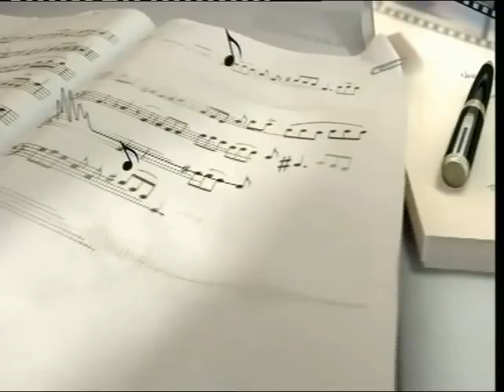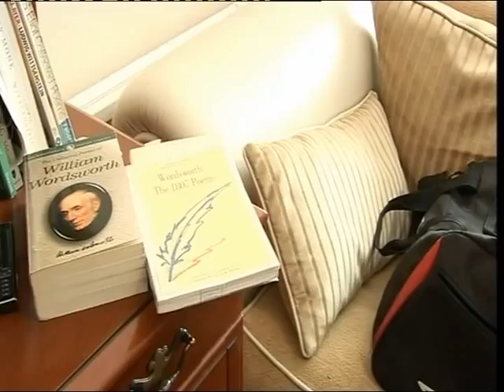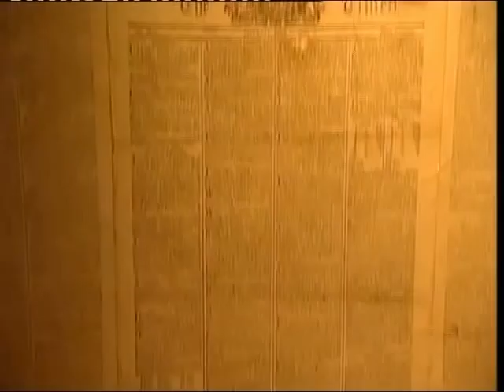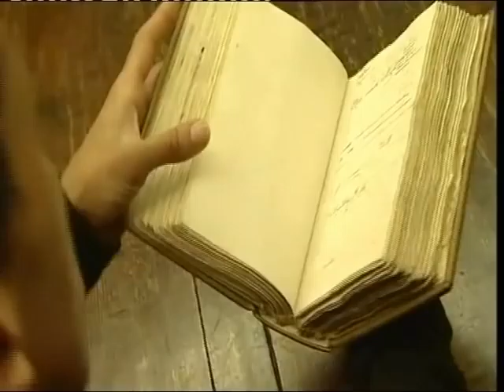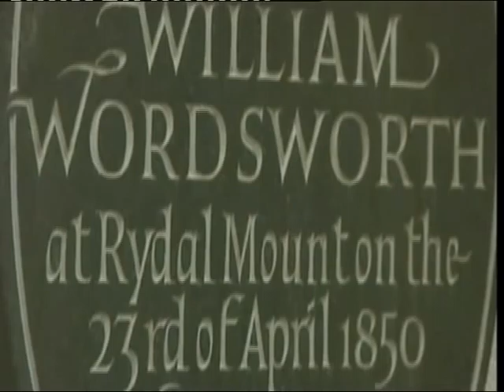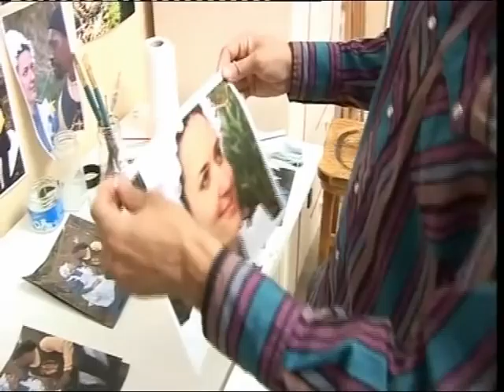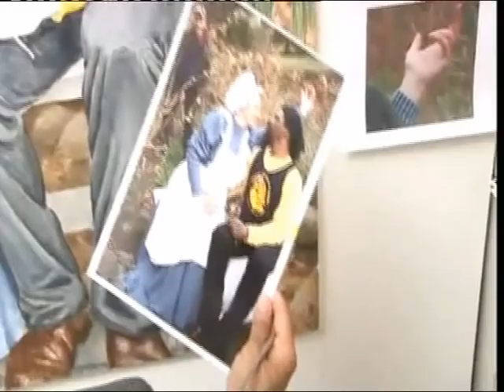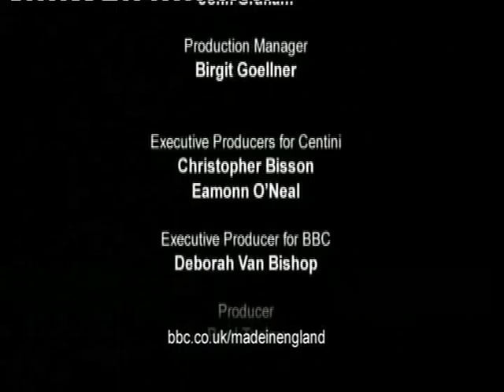Grasmere Gingerbread® - Made in England - Michael J Browne - BBC 1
Controversial Manchester artist Michael J Browne, best known for his portraits of Manchester United players, takes on a new challenge to show how England inspires his art.

For Made in England, Michael travelled to Grasmere, home of Wordsworth and his daffodils, and produced a pre-Raphaelite style painting that offers a tongue-in-cheek view of the Romantic movement, multiculturalism and indeed, our view of what is English.

The painting featured Grasmere Gingerbread® 's 3rd generation owner, Joanne Hunter.

Aired on BBC One, Wed 23rd April 2008

For more information in regards to purchasing the Gingerbread or history please